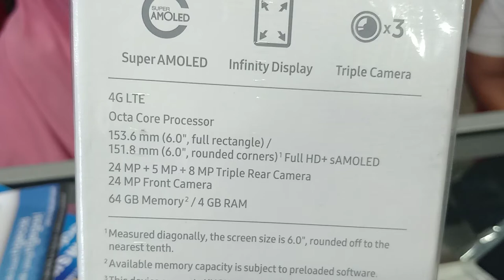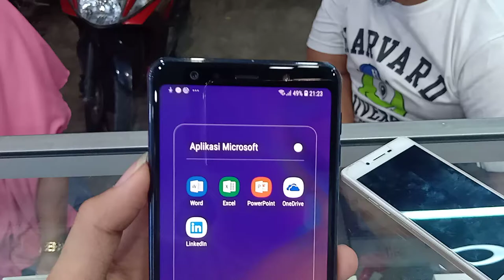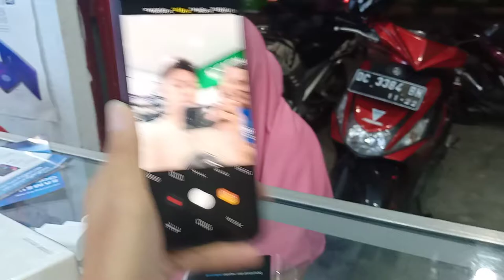kesan pertama unboxing samsung A72018 biasajih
Samsung indonesia
Yg minat kunjung toko kami di yogi cell